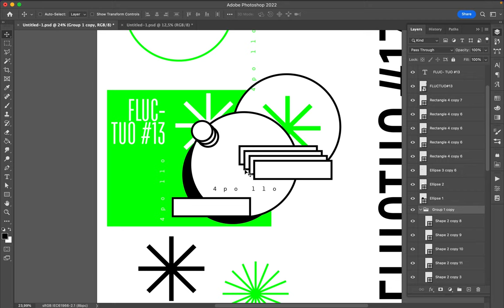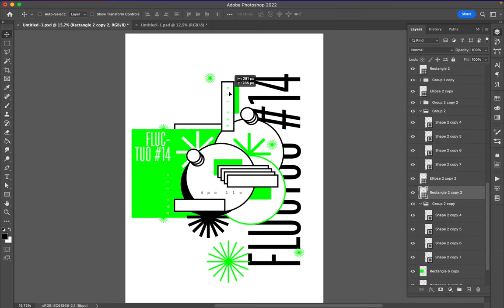Poster Speed Art 1323 Fluctuo 14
I started to compose from the center.